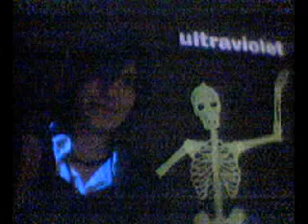I Will Remember You- My Friends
Another friends tribute video set to I Will Remember You by Ryan Cabrera.